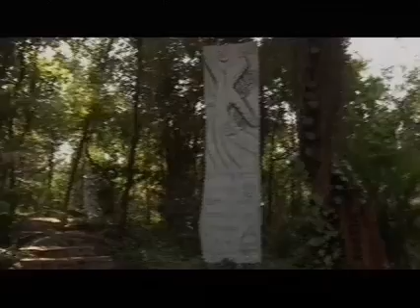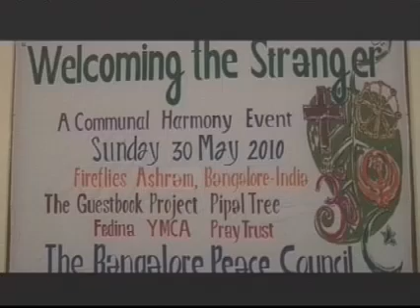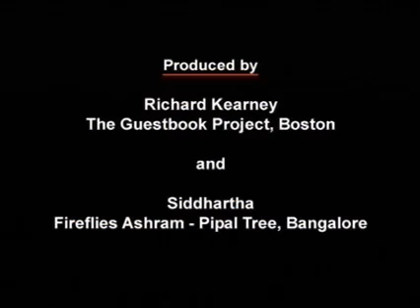Welcoming the Stranger: A New Peace Council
Documenting the process of the 2010 Guestbook event in India, “Welcoming the Stranger,” in which over one hundred people of varying backgrounds come together to share their testimonies, poetry, song, prayer, and the launch of the Bangalore Peace Council.

This documentary was produced by Richard Kearney and Siddhartha with the support Fireflies Ashram, The Guestbook Project, FEDINA and YMCA, Bangalore.